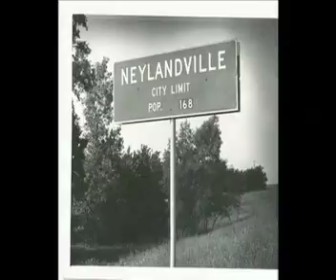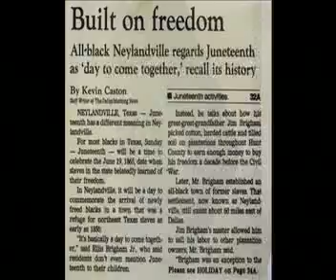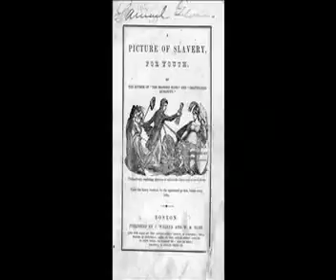Destination for dreams part 1